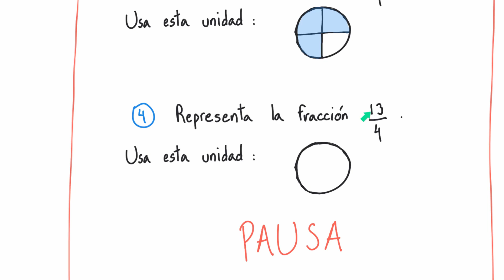Repaso de fracciones